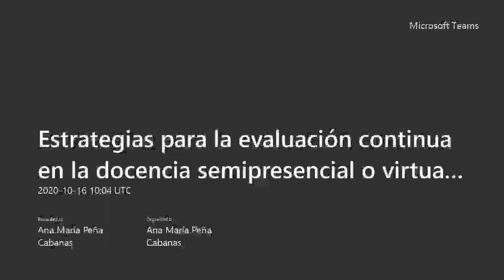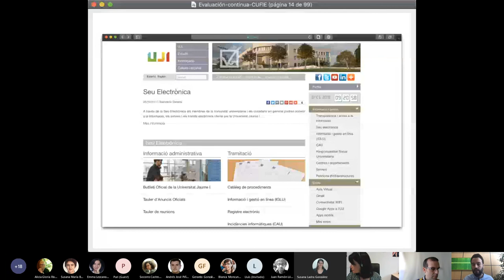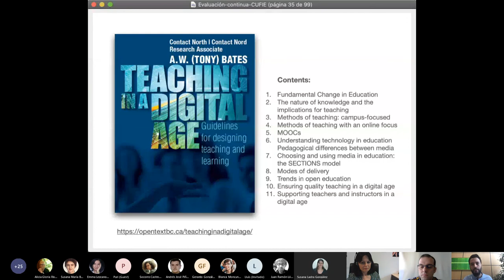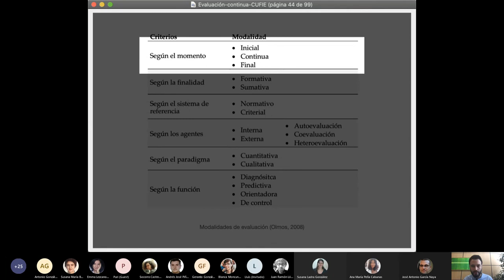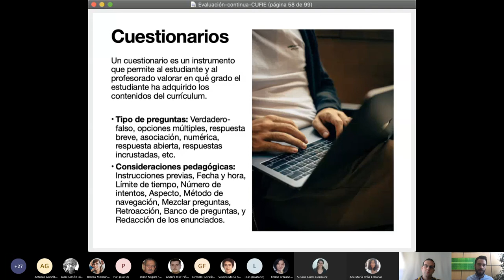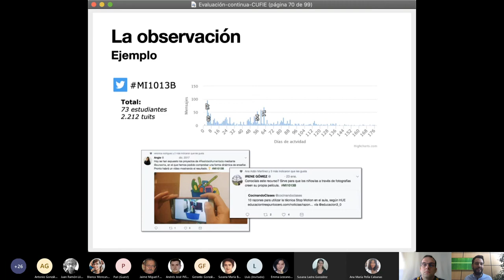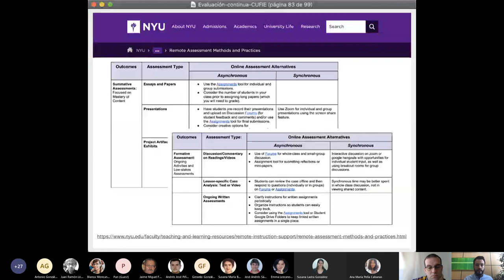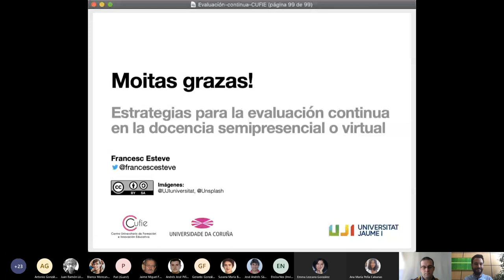Estrategias para la evaluación continua en la docencia semipresencial o virtual. Francesc Esteve Mon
Sesión formativa en directo, organizada pola Unidade de Teleformación do Cufie e impartida por Francesc Esteve Mon, Doutor en Tecnoloxía Educativa, Profesor Axudante Doutor no Departamento de Pedagoxía e Didáctica e Comisionado da reitora para o impulso dixital da Universitat Jaume I (UJI).